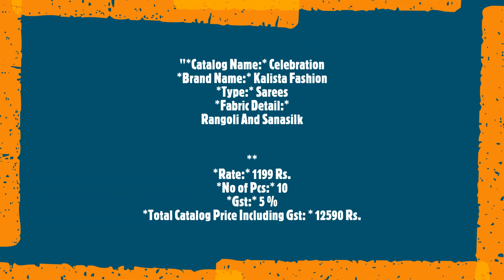Celebration Kalista Fashion Sarees Sanasilk Festive Wear Manufacturer Wholesaler Ahmedabad Surat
Catalog Name: Celebration
Brand name: Kalista Fashion
Type: Sarees
Fabric Detail: Rangoli And Sanasilk

Rate: 1199
No of pcs: 10
Total Catalog Price: 12590 +Gst.
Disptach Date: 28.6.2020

समारोह Kalista फैशन साड़ी Sanasilk उत्सव पहनें निर्माता थोक व्यापारी अहमदाबाद सूरत
ઉજવણી Kalista ફેશન સાળી Sanasilk ઉત્સવના વસ્ત્રો ઉત્પાદક થોક વેપારી અમદાવાદ સુરત
கொண்டாட்டம் Kalista ஃபேஷன் புடவைகள் Sanasilk பண்டிகை வியர் உற்பத்தியாளர் மொத்தவிற்பனையாளர் அகமதாபாத் சூரத்
సెలబ్రేషన్ Kalista ఫ్యాషన్ చీరలు Sanasilk పండుగ వేర్ తయారీదారుల టోకు అహ్మదాబాద్ సూరత్
উদযাপন Kalista ফ্যাশন শাড়ী Sanasilk উল্লসিত পরিধান প্রস্তুতকর্তা পাইকার আমেদাবাদ সুরাত
उत्सव Kalista फॅशन Sarees Sanasilk उत्सवाचे वेअर निर्माता घाऊक विक्रेता अहमदाबाद सुरत
ਜਸ਼ਨ Kalista ਫੈਸ਼ਨ ਸਾੜੀ Sanasilk ਤਿਉਹਾਰ ਵੀਅਰ ਨਿਰਮਾਤਾ ਥੋਕ ਅਹਿਮਦਾਬਾਦ ਸੂਰਤ
ആഘോഷ കലിസ്ത ഫാഷൻ സാരി സനസില്ക് ആഘോഷ വസ്ത്രങ്ങൾക്കുള്ള നിർമാതാവിനെ മൊത്തക്കച്ചവടക്കാരൻ അഹമ്മദാബാദ് സൂററ്റ്
ಸೆಲೆಬ್ರೇಷನ್ Kalista ಫ್ಯಾಷನ್ ಸೀರೆಗಳು Sanasilk ಹಬ್ಬದ ವೇರ್ ತಯಾರಕ ಸಗಟು ವ್ಯಾಪಾರಿ ಅಹಮದಾಬಾದ್ ಸೂರತ್"